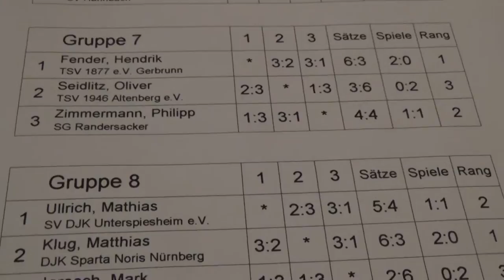TT Wilhelmsdorfer Weihnachtsturnier 2014 B u C Kl 21Auslosungen